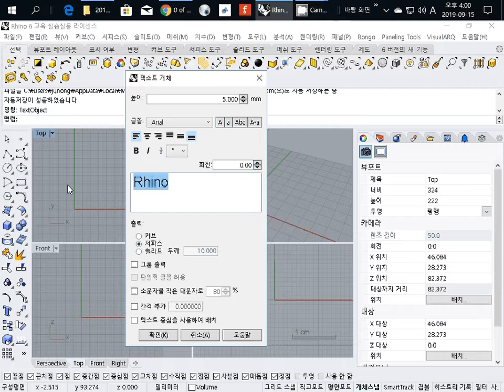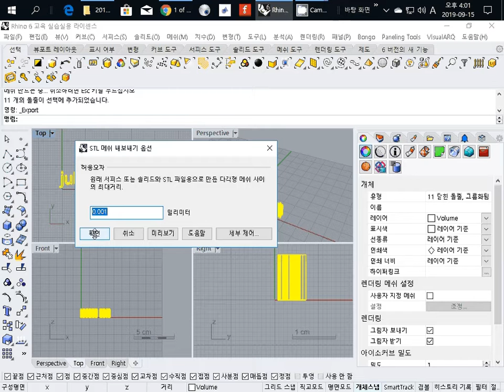011 How to make textobject for 3d printing